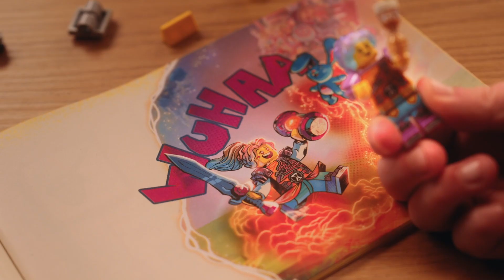LEGO DREAMZzz™ Izzie en Bunchu het konijn - 71453 | PlayFun video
LEGO DREAMZzz™ Izzie en Bunchu het konijn - 71453
Een angstaanjagend Grimgebroed heeft Izzie's knuffelkonijn Bunchu gestolen en is op de vlucht! Help Izzie over een grote, levende versie van Bunchu te dromen om het knuffeldier terug te krijgen. Geef Bunchu rolschaatsen en handschoenen of bijenvleugels en een angel om het Grimgebroed te vangen en Izzie's favoriete knuffel te redden!